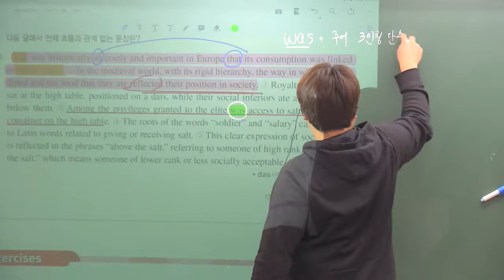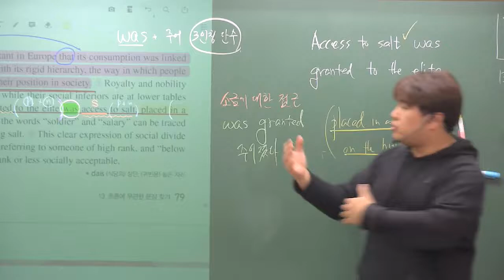2021 EBS 수능특강 영어 13강 4번 추가구문 도치